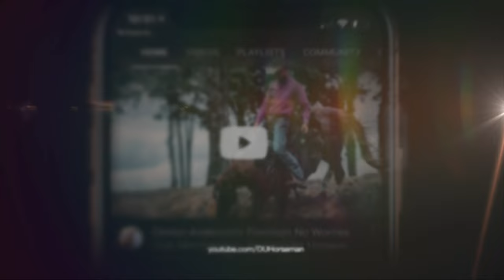You Have to Be Willing to Change First - The Philosophy Behind the Downunder Horsemanship Method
If you want your horse to change, you must be willing to change first. That is the most important concept you can understand when it comes to training horses. When I was an apprentice for Ian Francis, he often said to me, “To change your life, you must first change your attitude.” Ian believes, as do I, that if you’re unhappy with the current state of your life, you need to change your attitude and perceive your life the way you’d like for it to be. I’ve incorporated that saying into training horses – “If you want to change your horse, you must first change the way you interact with him.” When you interact with your horse in a way that he understands, you’ll get results. But if you keep doing the same thing, you’ll keep getting the same results. If you want a different reaction from your horse and want to progress your horsemanship, you’ll have to change the way you work around him and start seeing things from his point of view.

Learn more about the Downunder Horsemanship Method and our training resources ➡️